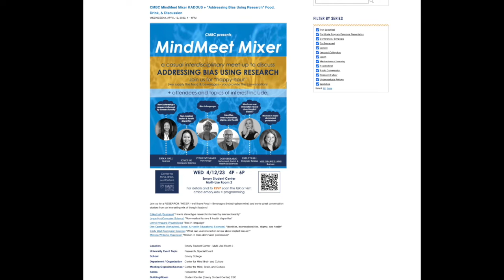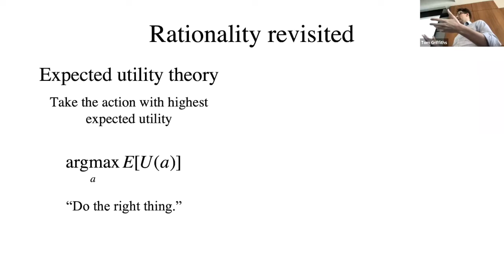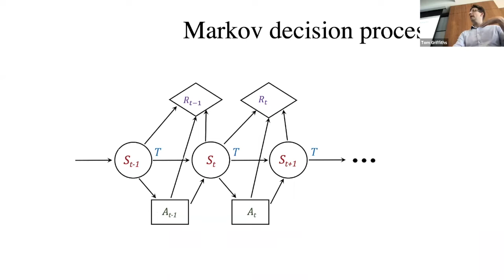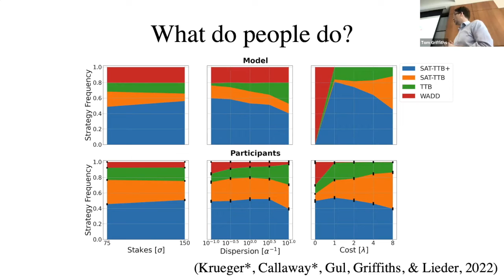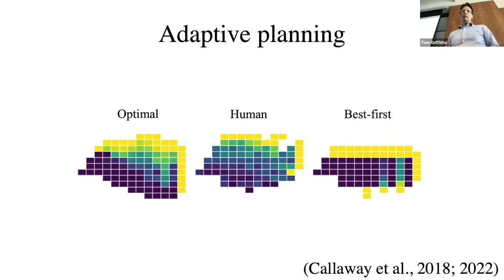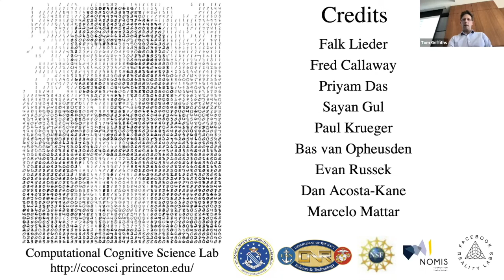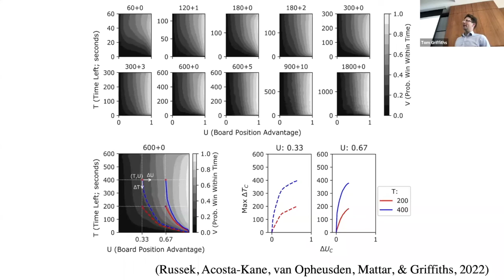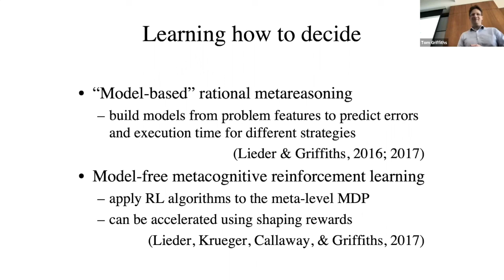Tom Griffiths | CMBC Lecture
Tom Griffiths | Psychology and Computer Science | Princeton University
"The Rational Use of Cognitive Resources"

Psychologists and computer scientists have very different views of the mind. Psychologists tell us that humans are error-prone, using simple heuristics that result in systematic biases. Computer scientists view human intelligence as aspirational, trying to capture it in artificial intelligence systems. How can we reconcile these two perspectives? In this talk, I will argue that we can do so by reconsidering how we think about rational action. Psychologists have long used the standard of rationality from economics, which focuses on choosing the best action without considering the computational difficulty of that choice. By using a standard of rationality inspired by computer science, in which the quality of the outcome trades off with the amount of computation involved, we obtain new models of human behavior that can help us understand the cognitive strategies that people adopt. I will present examples of this approach in the context of human decision-making and planning, including complex planning problems such as the game of chess.

OO:OO Dietrich Stout - CMBC Intro
01:35  Dietrich Stout - Tom Griffiths Intro
03:45 - Tom Griffiths Lecture